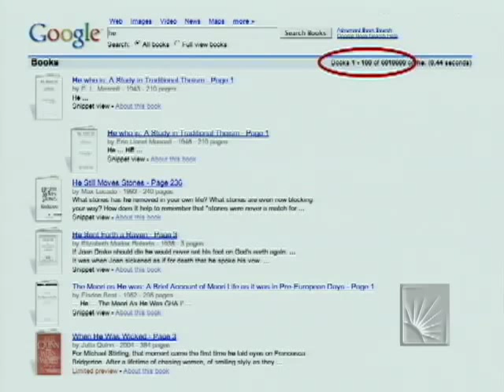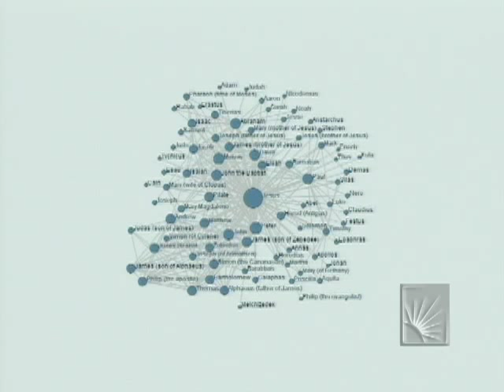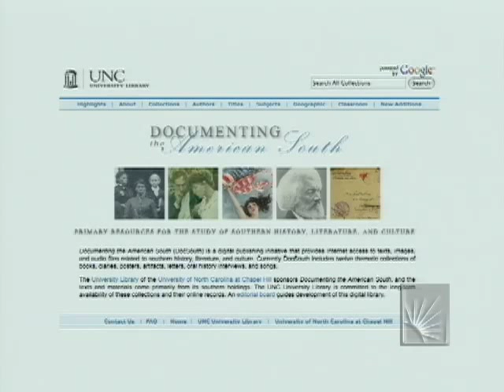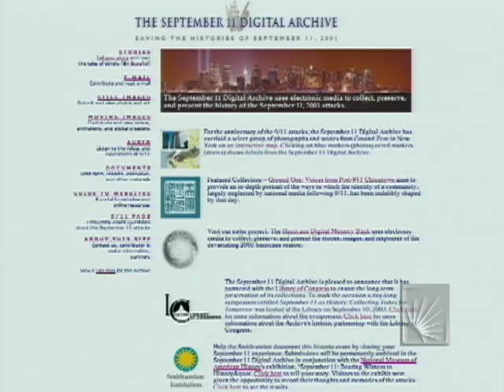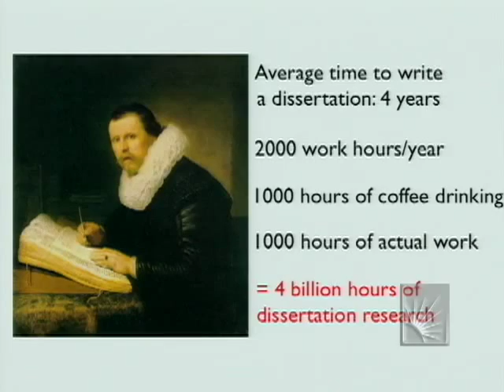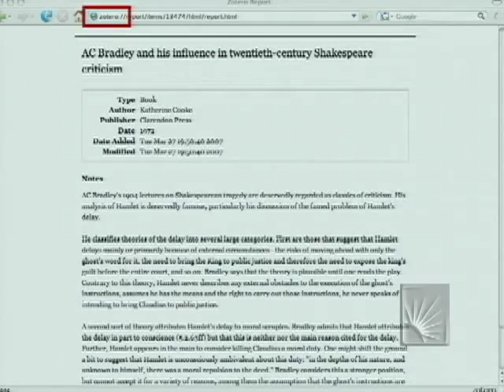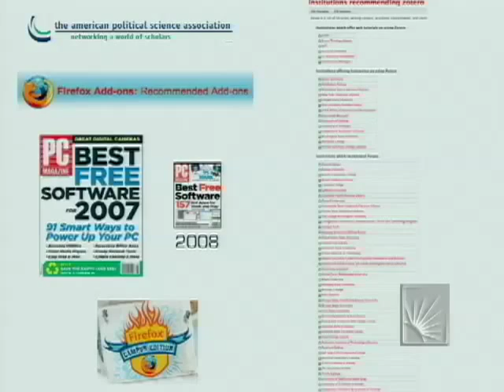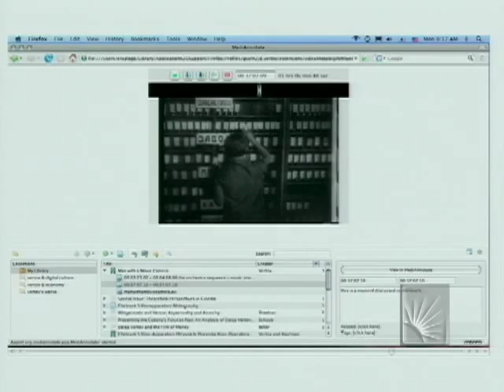Daniel J. Cohen - New Directions in Digital History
Daniel J. Cohen
New Directions in Digital History

Recorded on November 21, 2008 in Clark Hall room 206 on the campus of Case Western Reserve University in Cleveland, Ohio.